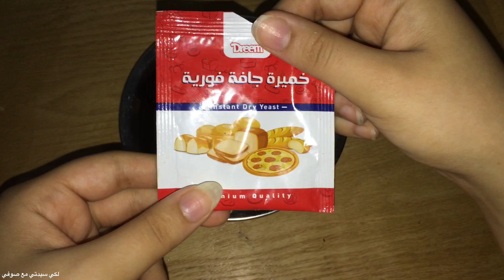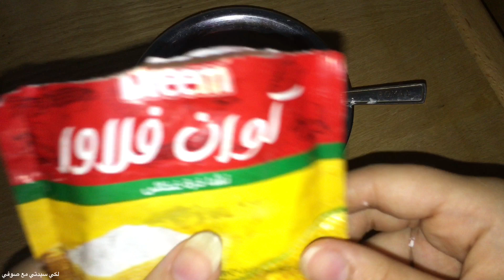لتبييض الجسم كامل في ثواني قسما بالله مجربه ومضمونه,ضعيها قبل الحمام,سواد سنين سيخرج امام عينيك 100%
هذه الوصفة ستطيل شعرك بجنووون | قوة البصل والارز في تطويل وتكثيف شعرك سيصبح مثل شعر الهنديات

كيفية استخدام الفازلين والبصل لتطويل الشعر 2سنتيمتر في اليوم سريييع جداااا

بمكونين فقط غيري شعرك وشعر بنتك 180 درجة/أقوي مرطب طبيعي لشعر حريري في نصف ساعة

بدون زيوت /بدون عسل الطريقة السحرية لتبييض البشرة لوجه ابيض مثل الثلج كيفية تبييض الوجه والرقبة بسرعة

كيف تحولين شعرك وشعر بنتك من خشن وباهت إلي لامع ناعم حرير ليلة العيد / نتيجة فوريةوتجربة عملي /كيراتين طبيعي

كيف تحولين شعرك وشعر بنتك من خشن وباهت إلي لامع ناعم حرير / نتيجة فوريةوتجربة عملي /كيراتين طبيعي

قسما بربي بشرتي كطفلة أسرع خلطة, لتبييض اليدين ,يبيض ويشد الوجه,اختفت التجاعيدبشرتي مثل ملكات الجمال

البيكنج بودر والصابون 😱قسما بالله ندمت اني معرفتها من زمان فكرة مش هتخطر علي بالك /جربيها بنفسك

ضعيها لشعرك ليلةالعيد ولن تحتاجي لفرد ولااستشوار /اقوي كيراتين طبيعي لترطيب  تنعيم الشعر  الخشن,المجعد

بموزة واحدة تخلصي من خشونة وجفاف شعرك للابد | اجعلي شعرك ناعم كالحرير من اول استعمال

ضعيها كل يوم ل 7 ايام فقط علي شعرك وسيطول شعرك بشكل جنوني وبدون توقف طولي شعرك قبل العيد

بدون وصفة بدون غسل هتطولي شعرك ضعفين للركب بنقاط فقط ضعيها علي شعرك لا تغسليها ستتفاجئين بشلالات شعر

طولي شعرك قبل العيد _ خلطة رهيبة لتطويل الشعر بسرعة لبرق

كنزفي بيتك داخل عصيان الباميه اغلي من الذهب /وانتي بترميه شوفي عملت بيه ايه /متخترش علي بالك

اقسم بالله الوصفه دي خلت شعري الخشن الهايش ناعم جدا جربيها ليله العيد مش هتحتاجي لفرد ولا استشوار

اقسم بالله الوصفه دي خلت شعر بنتي الخشن الهايش ناعم جدا جربيها ليله العيد مش هتحتاجي لفرد ولا استشوار

ضعيها في الشامبو لن يتوقف شعرك عن النمو بغزارة,و لن يتساقط بعد اليوم ,ينبت الفراغات, و يحارب الصلع

تطويل الشعر بجنون في ليلة واحدة!!فتاة هندية تبتكر وصفة لتطويل الشعر بليلة فهل هذا ممكن؟؟؟

ضعيها لوجهك 5 دقائق قبل الخروج ستحسدك صديقاتك من جمال وتبييض بشرتك تفتيح دائم مدي الحياه

طريقة طبيعية لغسل الشعر بدون شامبو وستتفاجئين بتحول شعرك لشلال حرير بدون تساقط

ملعقة حلبة ستجعل كل من حولك يتكلم عن طول شعرك وكثافته ولمعانه

ملعقة من هذه الحبة السوداء ستجعل كل من حولك يتكلم عن طول شعرك وكثافته ولمعانه

ملعقة واحده منه

والله بجنيه تطويل الشعر نتيجتها فعاله200% للعرايس والبنات شعرك هيوصل لحد الركبه بدون زيوت

ضعيها 20 دقيقة قبل النوم وجهك سيصبح ابيض كالقمر في الصباح

ضعيها لشعرك الجاف والخشن,مرة فقط مدي الحياة,سيصبح كالحرير,ينمو شعرك بغزارة,لن يتساقط,ينبت الفراغات

ضعيها لشعرك الجاف والخشن بالليل وفي الصباح سيصبح كالحرير فرد و ترطيب الشعر طبيعيا من اول استعمل

وصفة جارتي الباكستانية كنز رباني عظيم,اقسم بالله لن يتوقف شعرك عن النمو بغزارة دون توقف,يحارب الصلع